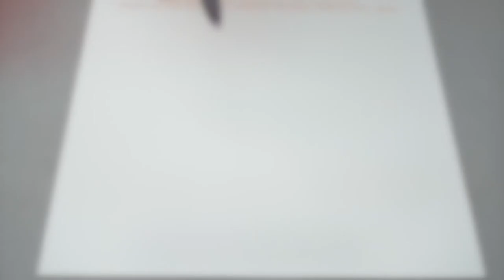Hahnemuhle Cezanne watercolor paper rough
Cézanne Mould-made Watercolour board 300 gsm

This high quality, 100% cotton rag, mould-made watercolour board is natural white, acid free, lightfast, extremely resistant to ageing, material and surface sized. The blocks are glued and gauzed to ensure flatness when wet. This stable cylinder mould watercolour board with its fine grain and harmonious structure allows excellent colour flow. The surface sizing permits corrections to be made to the wet paper. The colours retain their brilliance. Especially suitable for wet painting techniques: watercolour – especially glazing – lavis, gouache, tempera and acrylic.